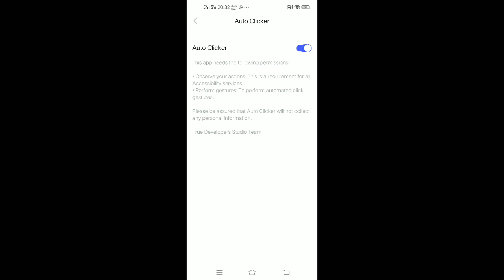MINI 14 IN AUTO MODE PUBG MOBILE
____________________________________*नमस्कार दोस्तो*
मेरा नाम है krishu और आप देख रहे है अपना channel krishugaming । इस वीडियो में मैने pubgmobile के mini 14 जैसे guns को auto पर कैसे चलाया जाता है बताया हु ।। ऐसी वीडियो आपने कभी नही देखी होगी और अगली वीडियो और अच्छी होने वाली है । उमीद करता हु आपको वीडियो पसंद आएगी ।

【जय श्री राम】
                      【जय माँ भारती】
                                               【जय हिन्द】